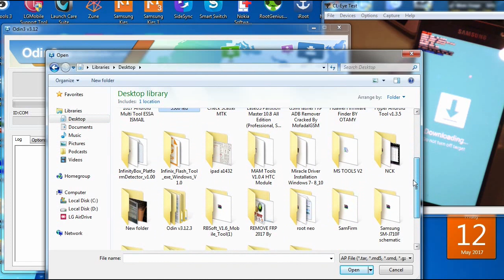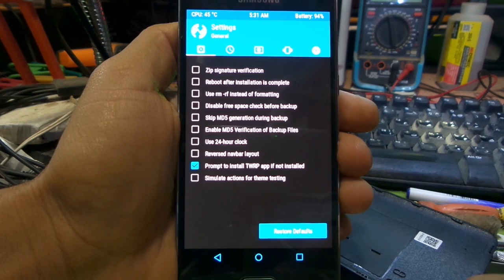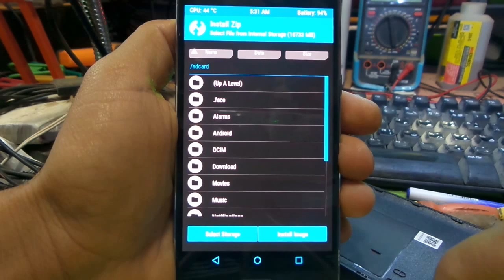samsung j510fn recovery twrp 3.1.0 طريقة عمل ريكفري